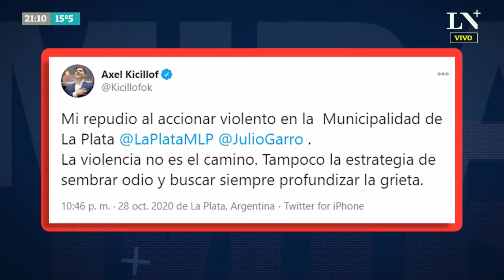Luis Majul: Juan Grabois y Sergio Berni, los falsos mesías de CFK, Alberto Fernández y Axel Kicillof